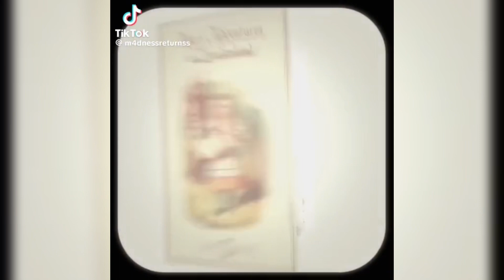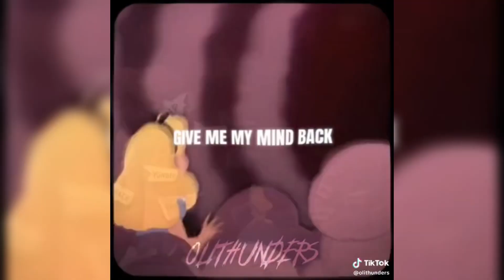Alice in Wonderland TikTok Edits Compilation || Timestamps & Credits in Desc || Flashes/Flickers⚠️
00:00 - escapismss

00:20 - vandellaess

00:41 - brindl3ee

01:03 - ilywendy_

01:17 - vbedit.x

01:38 - m4dnessreturnss

01:59 - brindl3ee

02:32 - m4dnessreturnss

02:52 - m4dnessreturnss

03:15 - olithunders

03:40 - ilywendy_

03:56 - brindl3ee

04:12 - vbedit.x

04:38 - m4dnessreturnss

04:57 - mintedits_xx

05:14 - ilywendy_

05:29 - w0nderlandss

05:48 - _caped_crusader_1939

06:09 - ieshaedits